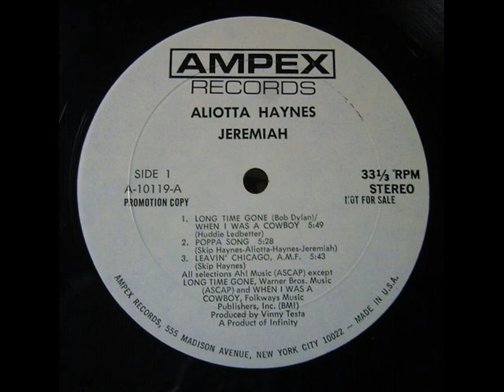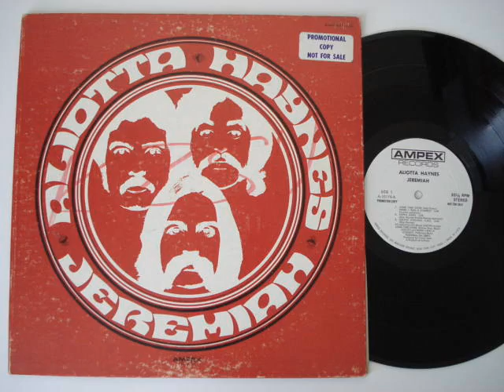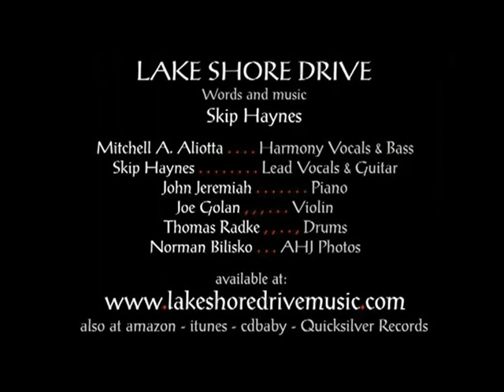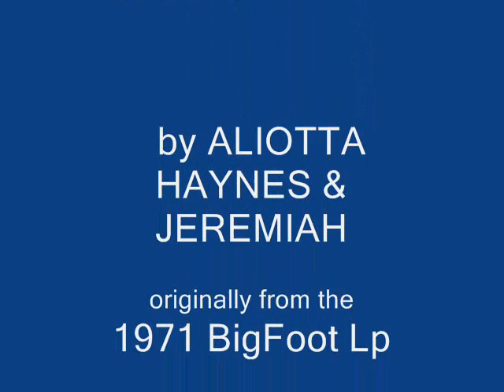Aliotta Haynes & Jeremiah-Long Time Gone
From the group that gave us the Classic Rock Song "Lake Shore Drive", this tune was on the original Bigfoot Lp "Lake Shore Drive" released in 1971, but not on the 1992 CD release of the same title. The smae tight harmonies and excellent musicianship the group was known for is found here. Extremely popular in the Chicago area and spots in the Midwest. Enjoy this rare classic!